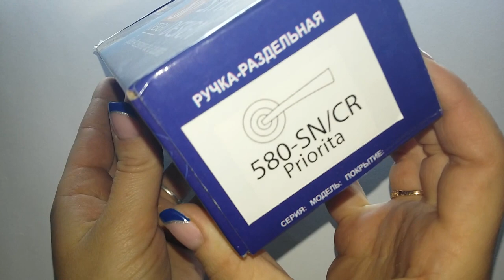Ручка раздельная SAP Design 580 SN CR Priorita